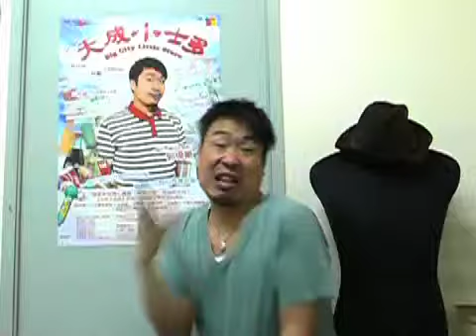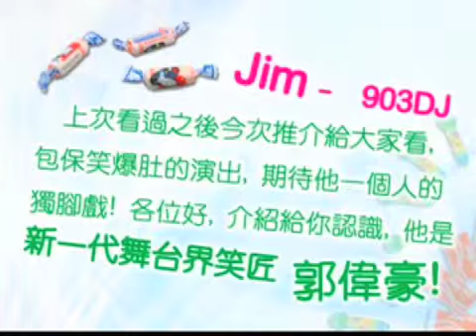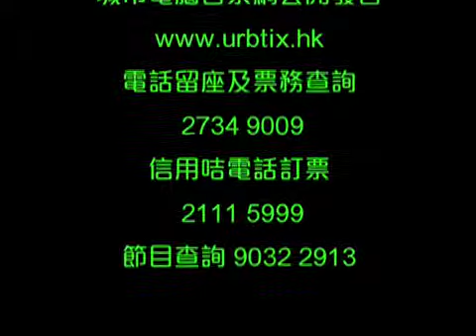郭偉豪．獨腳戲《大成小士多》訪啲問 2